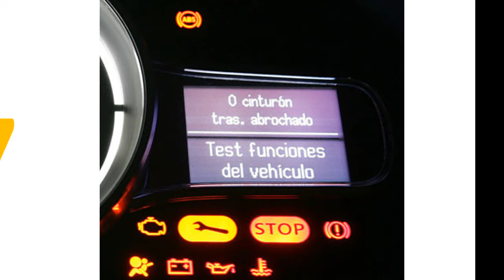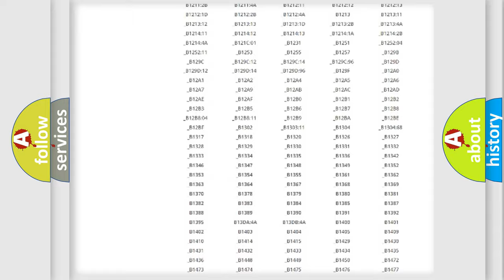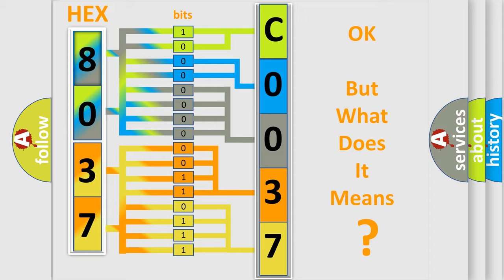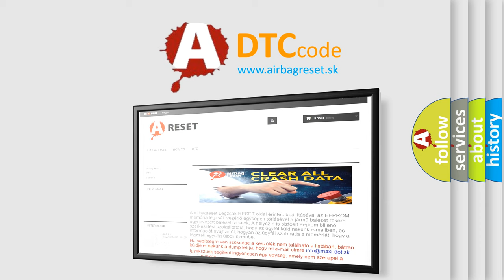DTC Ford C0037-29 Short Explanation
Contents:
0:21 Basic DTC analysis according to OBD2 protocol standard.
1:48 Insight into programming
2:58 A diagnostically understandable description of the Diagnostic Trouble Code
3:05 Basic error definition

Make:
Ford
Code:
C0037 29
Definition:
AV Control Unit
Description:
An initial diagnosis error is detected in AV communication circuit.
Cause:
Replace AV control unit.If the malfunction occurs constantly.
Failure Type:
Signal Invalid